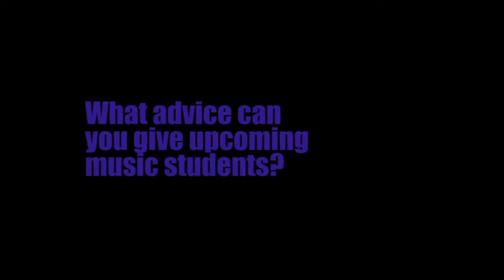DMP Studios: Why Music is my Life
I sit in the percussion studio at Western Carolina University to tell you what music means to me in my life and I give advice on upcoming music majors who plan to pursue music as a career.